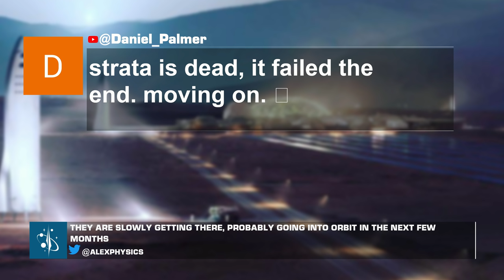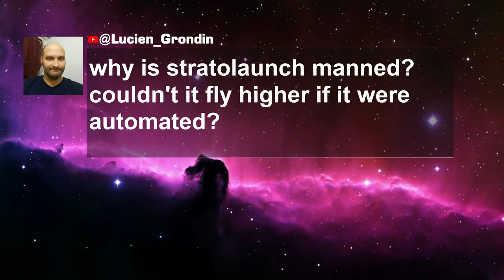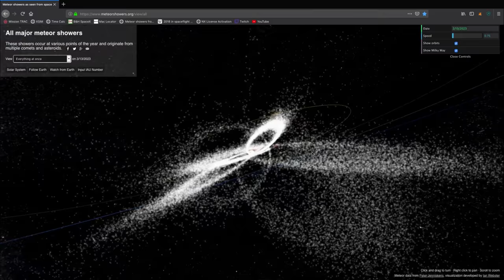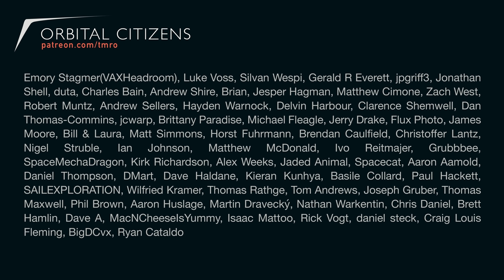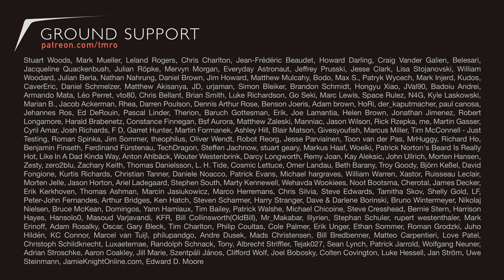A possible goodbye to the Opportunity Rover - Orbit 12.04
While the Opportunity rover isn't officially dead yet, at this point engineers seem to be struggling to get communications restored. It's possible there could be a eureka moment, but for now Oppy remains silent. We chat about our favorite Opportunity Science, Moments and even enjoy the launch itself.

This week we also chat about Stratolaunch history and Future (by way of community vote), Blue Origin Test Flights and Onboard Science and the recent higher-resolution picture of Ultima Thule from New Horizons.